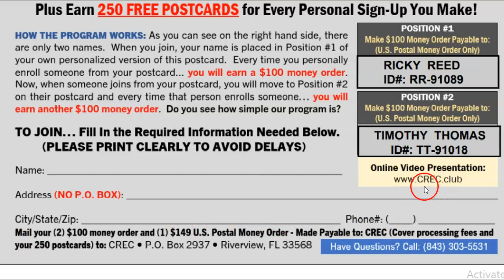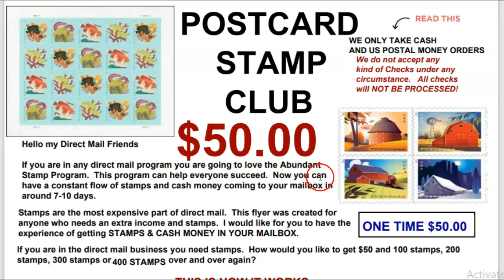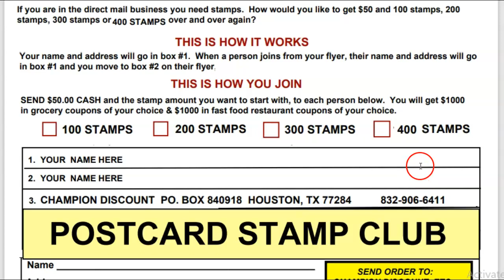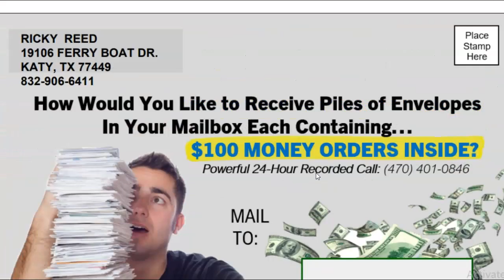*Affiliate Marketing Flyer And Postcard Programs* Make money mailing postcards, Millionaire mailer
🥊*Affiliate Marketing Flyer And Postcard Programs* Make money mailing postcards, Millionaire mailer🥊.  All the above programs are good but not better than the Cash Cow Flyer Program.